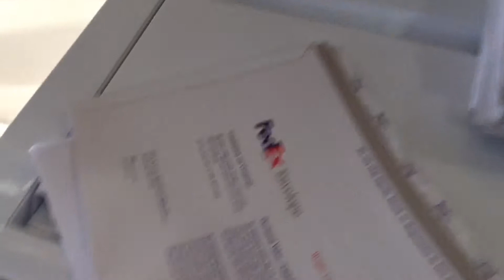What's upstairs?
Day three and it's starting to showcase how difficult it is to maintain this mind set and actions.